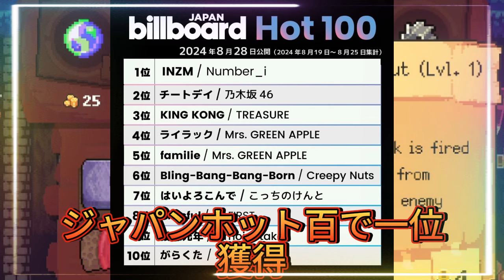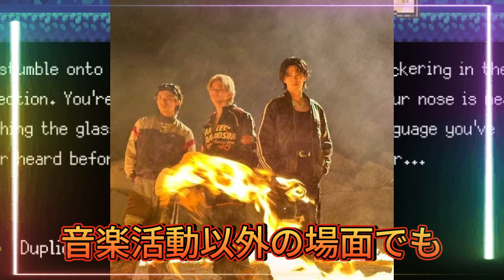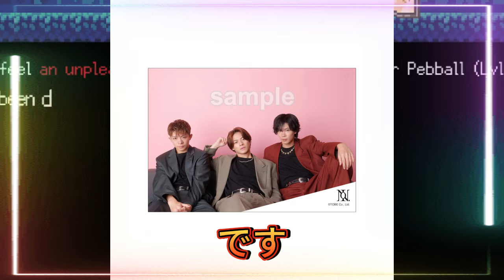【平野紫耀】YouTube動画タイトル案：Number_i 新曲「INZM」がJAPAN Hot 100で１位獲得！【祝１位🏆】Number_i「INZM」JAPAN Hot 100を席巻！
【平野紫耀】YouTube動画タイトル案：Number_i 新曲「INZM」がJAPAN Hot 100で１位獲得！【祝１位🏆】Number_i「INZM」JAPAN Hot 100を席巻！ 彼らの快進撃は止まらない！